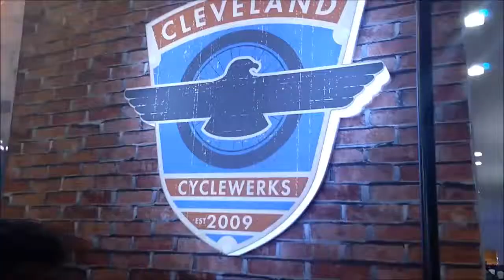Cleveland Cyclewerks Bike 2018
Cleveland Cyclewerks

Cleveland Cyclewerks Ace
Cleveland Cyclewerks Misfit

The US-based company makes and sells small-capacity motorcycles to 23 countries across the globe. Most of Cleveland Cyclewerks bikes are 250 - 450 CC classic interpretation of bikes with modern mechanical.

Company has made its debut in India with the Ace and Misfit motorcycles at the Auto Expo 2018.The company unveiled three models of the Ace - Ace Deluxe, Ace Cafe and the Ace Scrambler along with the Misfit.